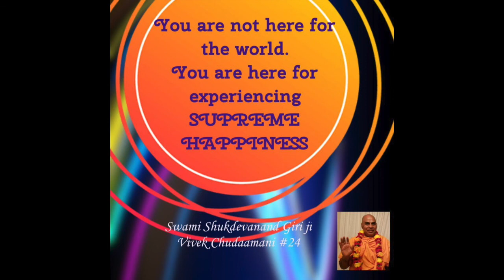Vivekchudamani - English- Lecture 19 - 16th September 2020